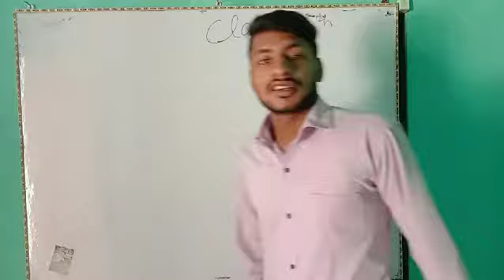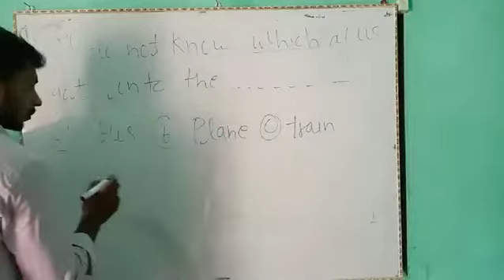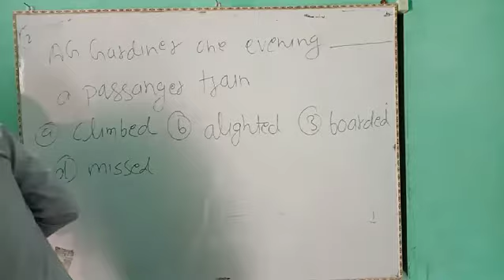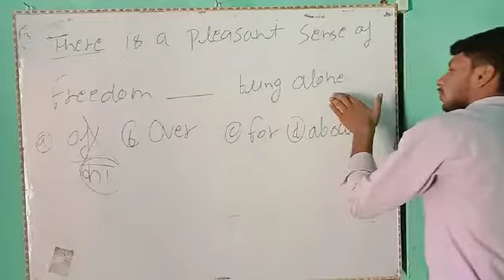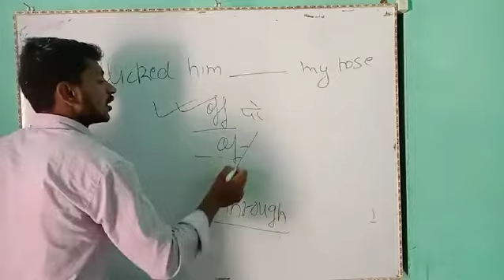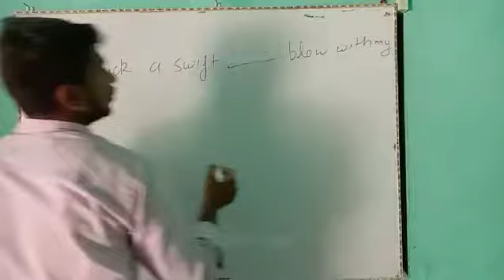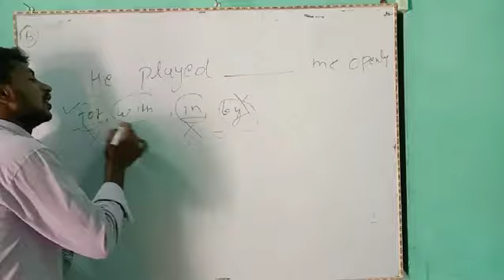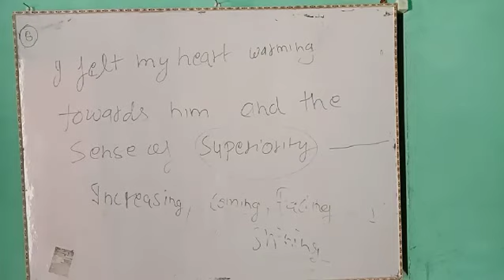English prose chapter2nd A fellow traveller fill in the blanks/ vocabs carrying 4 marks